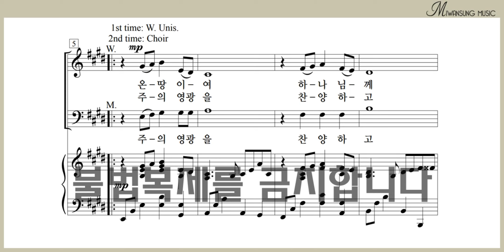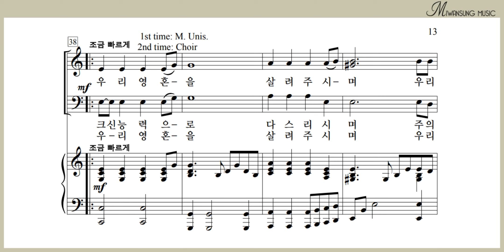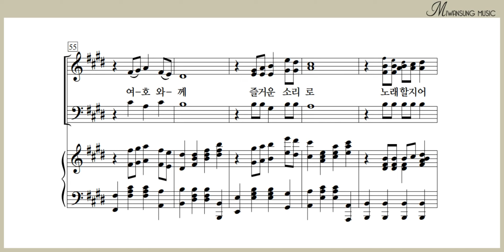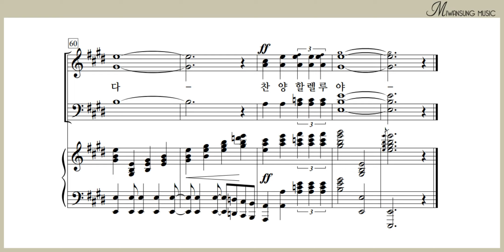온 땅이여 / 소프라노